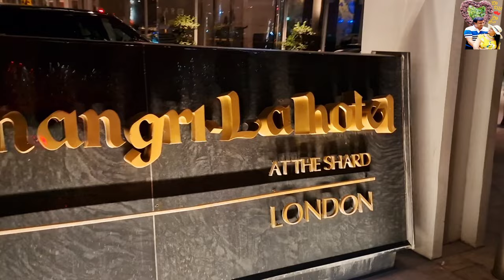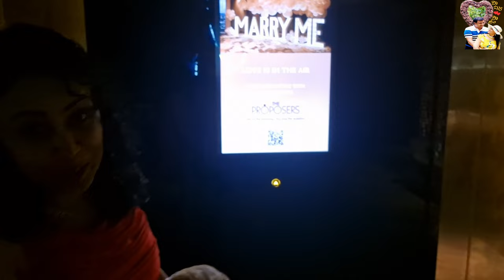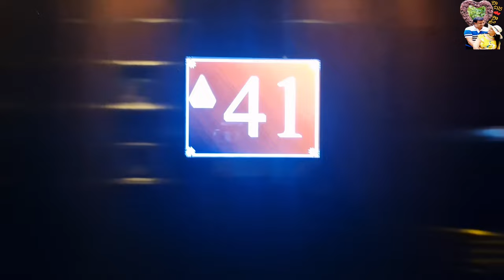The Shard London - Birthday Dinner | Hutong Shard Restaurant review | Gong Shard Review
A beautiful birthday dinner @Hutong in 33rd floor followed by drinks @Gong in 52nd floor of The Shard London !!!